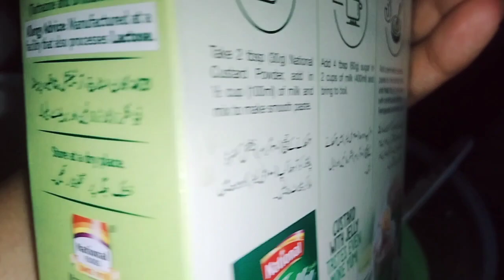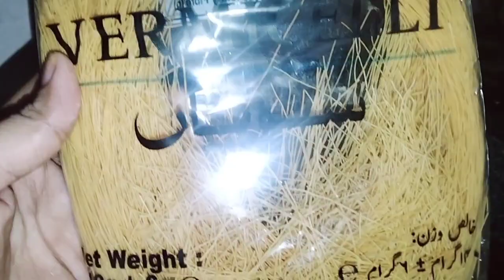Eid special desert‼️||easy and quick custard desert⁉️||Eid desert recipes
Eid special desert||custard dessert recipe||Eid desert recipe